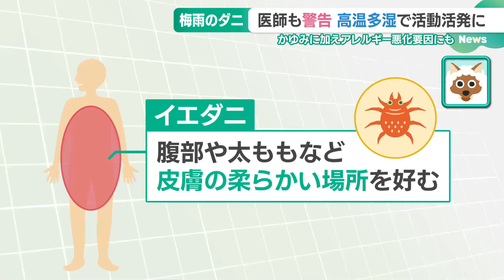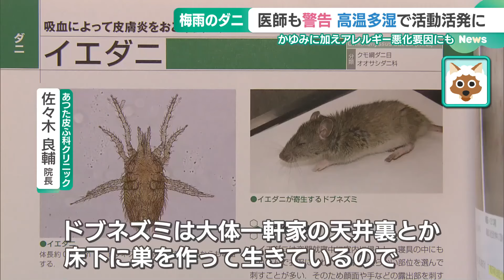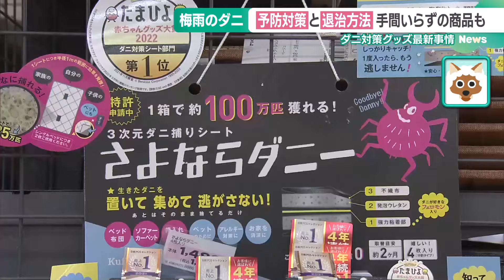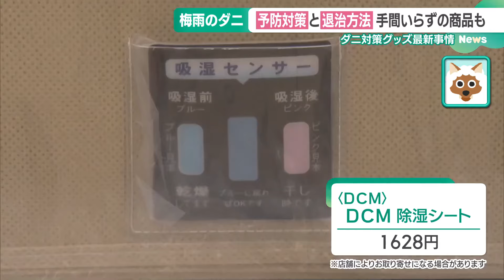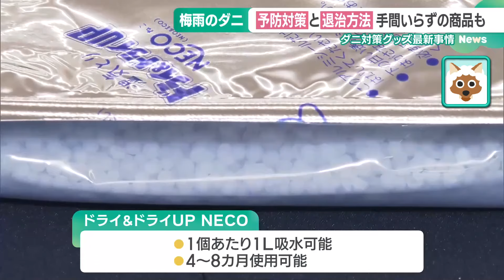目に見えないぐらい小さな「ヒョウヒダニ」 高温多湿で爆発的に増加 増やさない対策 (24/05/22 15:33)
ダニの活動が盛んになる季節がまもなくやってきます。ジメジメする季節の到来とともに、アレルギーなどを引き起こすダニの繁殖が活発になります。対策は？

　ダニは世界中に5万種以上はいると言われています。

　その中には、動物の血や体液を吸うダニがいて、病原体を保有するダニに刺されると感染症を引き起こす危険があります。

　名古屋市中川区の「あつた皮ふ科クリニック」。

　佐々木院長によると「刺す」ダニの正体は「イエダニ」とみられます。

　ただ、皮膚科の医師でも、ダニに刺されたかどうかを特定するのは簡単ではないということです。

　「皮膚科の医師でも、虫刺されはわかるけど、どの虫に刺されたのか推測するのは難しい。イエダニは赤い発疹が出るが、脇の下とか下腹部とか、太ももの内側とか体の皮膚の柔らかい部分に赤い、かゆい発疹がでるのが特徴です」（あつた皮ふ科クリニック 佐々木良輔院長）

　蚊は、服に覆われていない腕などを刺すことが多い一方で、イエダニは、露出していない部分を好んで刺します。

　ネズミに寄生するダニなので、再発を防ぐには、ネズミの巣を駆除する対策が必要だということです。

 「ドブネズミは大体一軒家の天井裏とか、床下に巣を作って生きているので、もしイエダニらしい怪しい症状があったときは、一軒家の方だとネズミの巣を見つけて、それを駆除すると対策になります」（佐々木院長）

油断できない“別のダニ”も

　一方、暑くてじめじめするこの季節、油断できない別の「ダニ」も。

　「梅雨に入り、ジメジメして気温が上がると、これからアレルギーを引き起こす『ヒョウヒダニ』が増えてくる」（佐々木院長）

　布団や枕などをすみかにする「ヒョウヒダニ」は、目に見えないぐらいとっても小さなダニ。

　人を刺すことはありませんが、高温多湿の環境では人間のフケやアカをエサにして、爆発的に増えるといいます。

　その死骸やフンに触ったり、吸い込こんだりすると――

　「アレルギー体質の方が触れると、アトピーの症状がひどくなったり、ぜんそくの症状を起こしたり、鼻水などの鼻炎の症状を起こしたり、アレルギー症状を起こす原因のダニ。アレルギー疾患は子どものときに強くて、青年期になると軽くなる人も多い。どちらかというと子どものほうが多い」（佐々木院長）

人気のダニ対策グッズは――

　名古屋市にあるホームセンター「DCM21熱田店」では、ダニ対策グッズの販売数が例年5月上旬から梅雨入りにかけ、右肩上がりで増えるといいます。

　「こちらの2つが人気です。ダニ捕りシートとダニ撃退スプレー」（DCM21熱田店 店長 広瀬尚彦さん）

　商品名とパッケージが可愛いらしいダニ捕りシート。その名も「さよならダニ―」。使い方は――

　「1個1個、切り離すことができます。頭付近と下の方に置く。この上からシーツ、マットレスを敷く」（広瀬さん）

　シートを置き、約2カ月後に捨てるだけ。ダニの好きなフェロモンが入っていて、1個あたりダニ約25万匹をごっそり捕獲してくれるといいます。

　さらに、スプレーは、ダニが発生しそうな空間やカーペット、ソファーに噴射。手間いらずの商品です。

ダニ対策のポイント

　ダニ対策のポイントは、他に――

　「ダニを退治するのではなく、除湿してダニの発生を防ぐ。ベッドに敷いて、湿気を吸収するもの」（広瀬さん）

　ダニはジメジメした湿度の高い環境を好みます。そのときに役立つのが「除湿シート」。

　敷布団やマットレスの下に敷きます。湿気を吸うとある変化が――

　「湿気を吸うとピンク色。乾燥するとブルーに戻る。ピンクになったら乾燥させて、また使う形」（広瀬さん）

　また、コンパクトな置き型タイプの除湿剤も販売しています。

　1個あたり約1リットル吸水可能で、4～8カ月使用可能だといいます。

　「暑い日がどんどん増えているので、寝具を入れかえるタイミングで、ダニ対策グッズを入れかえてもらえるといいかと思います」（広瀬さん）